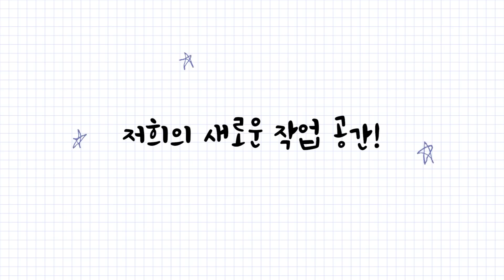그동안 숨겨왔던 저희의 새로운 작업실을 공개합니다! 🏠 (feat. 청소 후 자장면+탕수육은 필수?) Welcome to Our New Filming Studio [국제커플]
오늘은 저희가 숨겨왔던 작업실을 공개하려고 하는데요. 새로운 콘텐츠를 만드는 공간이 될 저희의 작은 스튜디오를 영상에서 함께 확인해보세요 :)

[그랜드 11절 로보락 브랜드 기획전]
로보락 S6 MaxV 선 주문 2,000대 한정 신세계 모바일 상품권 4만원권 증정

- 할인 제품 : S6 MaxV, S6 Pure, E4, H6
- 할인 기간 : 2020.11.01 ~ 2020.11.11